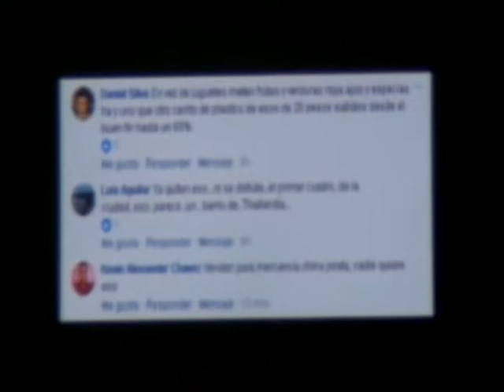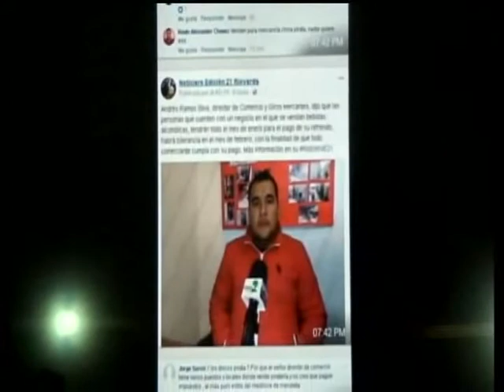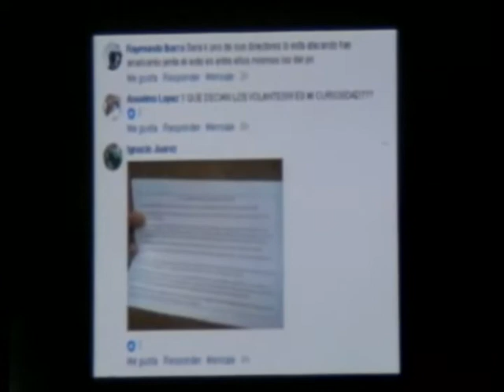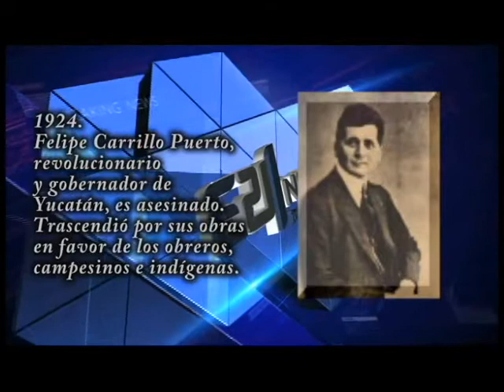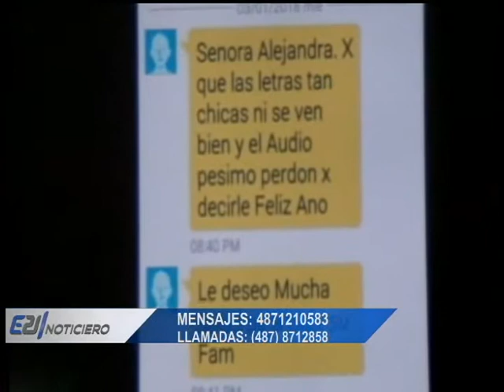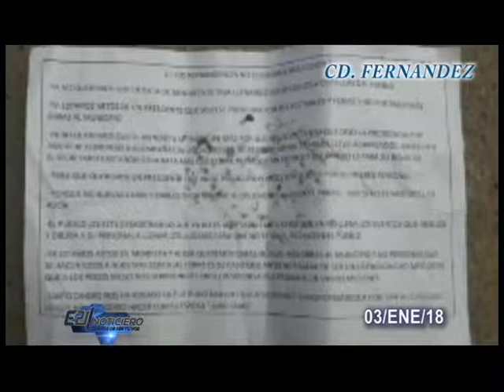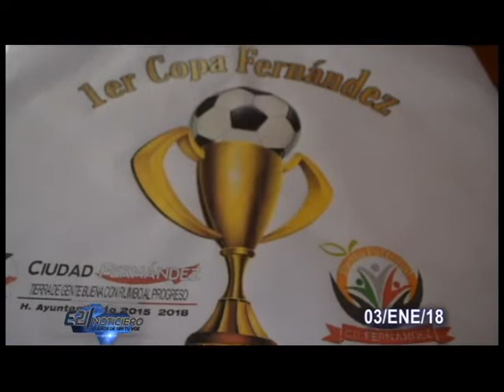NOTICIERO E21 MIERCOLES 3 ENERO 2017